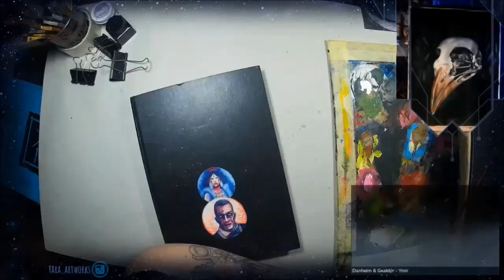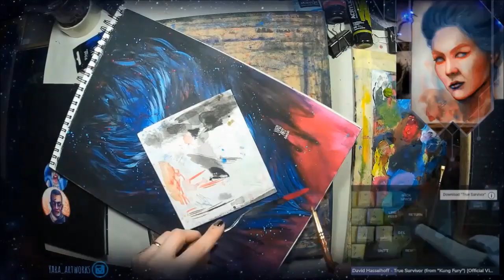Monsta | Mask | Demonic